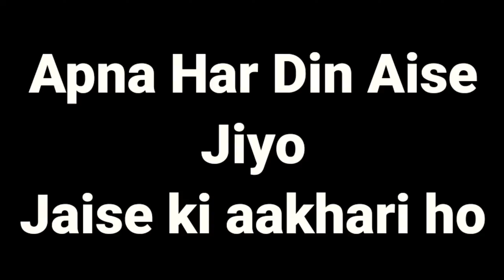|| Paragliding in Kullu Manali ||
Exciting-flying.
Apna har din aise jiyo jaise ki aakhri Ho.